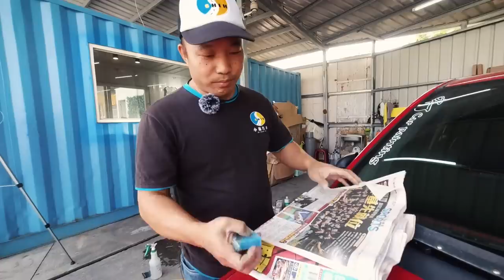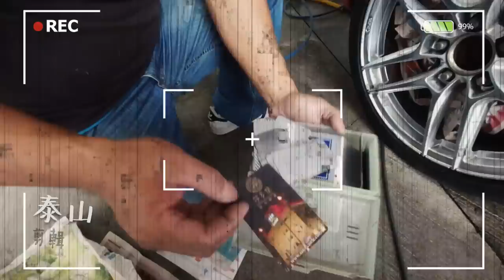【科P傳教室】EP7 唱傷心酒店，順便教你輪框烤漆DIY